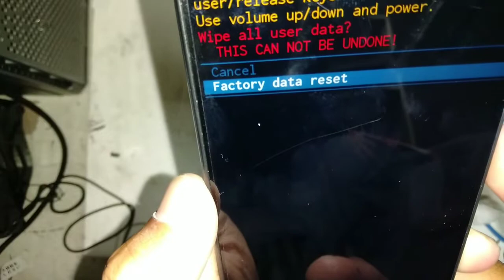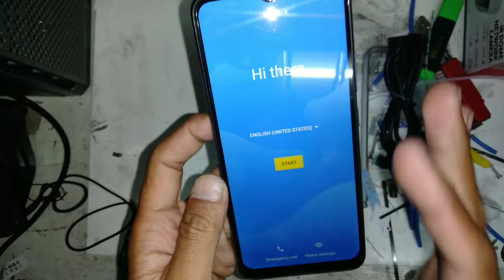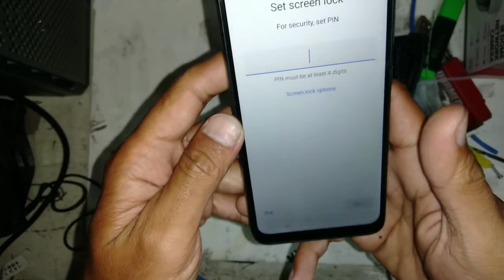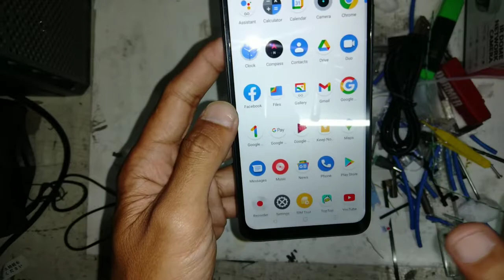How To Hard Reset any Realme cellphone | Bypass Screen Lock | Pattern | Pin | Password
I hope you learn and enjoy watching my video and see you on my next video.

Kung Wala kapang gcash FREE 70
click link bellow or download apps and referral ko don't forget to get your PHP70
REF. CODE : bUT5Rj5

want more revenue kahit d kapa moni can
Code: jctech

want more... share and helping others to get more gifts
if you share this and you are helping and giving & save people. Blessing come to you.

God is Good God Bless you.

| VIDEO FOR TUTORIAL | UNBOXING  | REVIEWS  | TRICKS  | TREND ONLINE  |